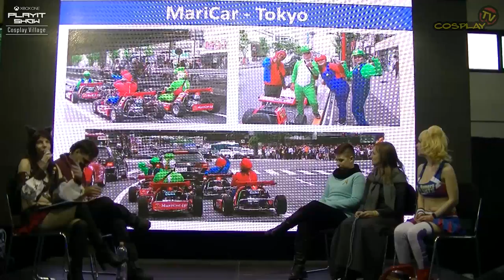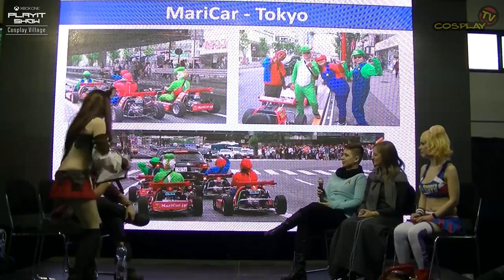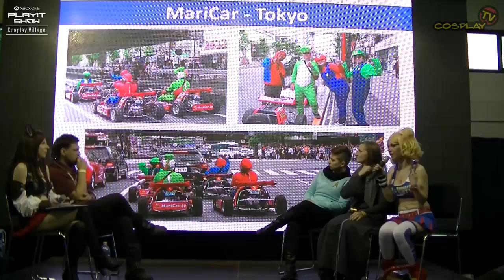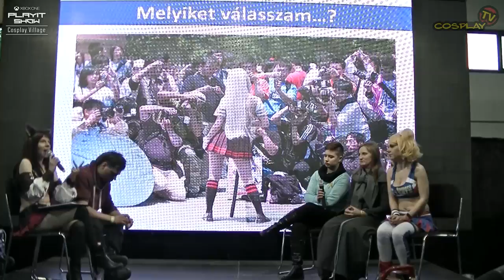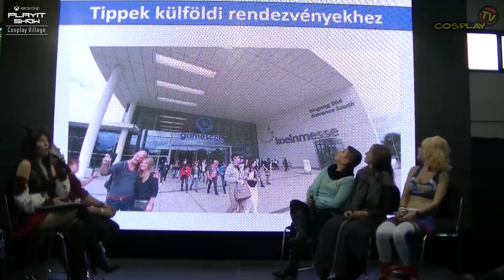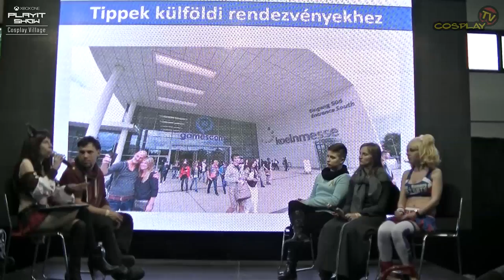PLAYIT SHOW BUDAPEST 2017-APR - COSPLAY VILLAGE [Cosplayes kerekasztal]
Cosplayes kerekasztal

Részvevők:
Yuriko Seira / Mantis and the Cosplay Factory / Rhysa's Cosplay Shelter / Okkido Cosplay / Zackary (Coolgear Steampunk)